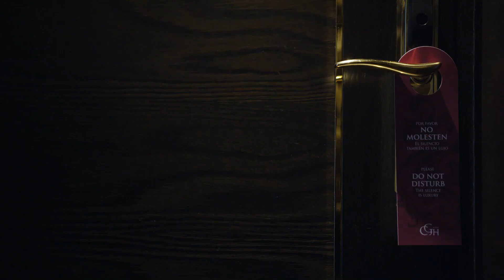Teaser del documental 'El Día menos pensado'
El equipo ciclista de Movistar ha presentado el vídeo 'teaser de su documental 'El día menos pensado'